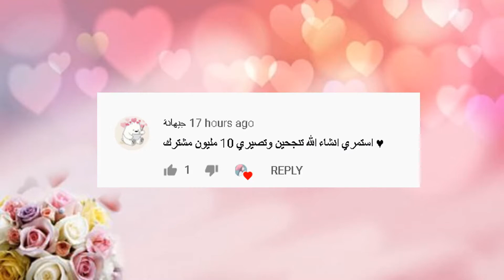جربت اشهر طبخات التيك توك السريعة!! كيكة الأوريو اللذيذة!!